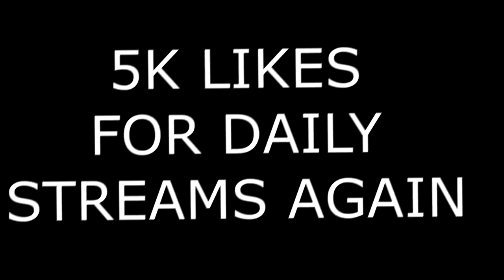Fortnite or NBA 2K20?! CARS FINALLY COMING TO FORTNITE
Irunyew

PSN: iRunYew